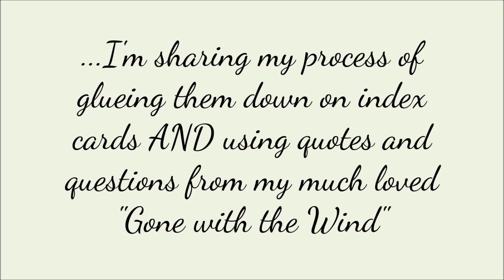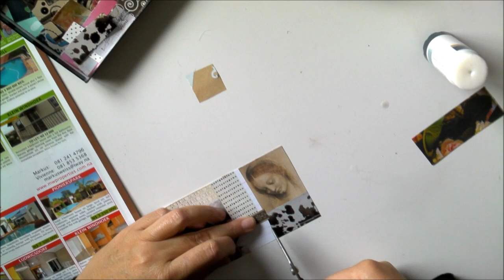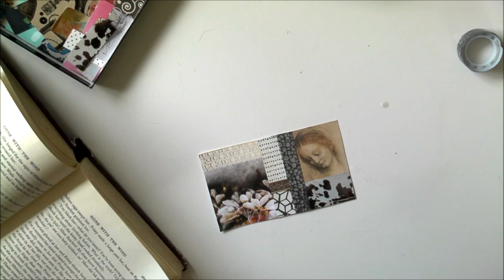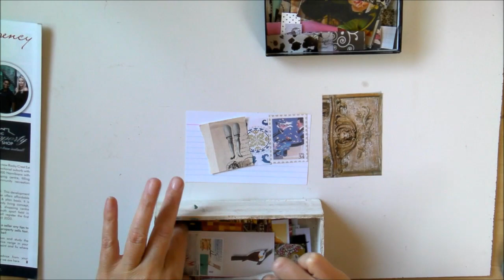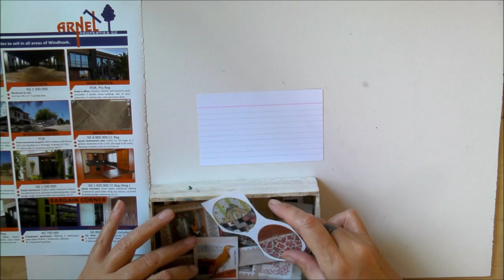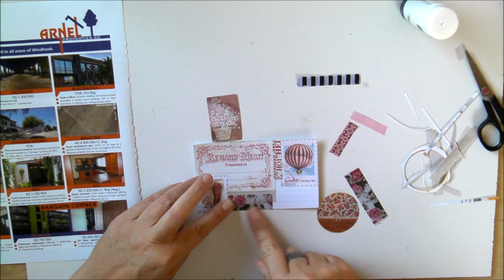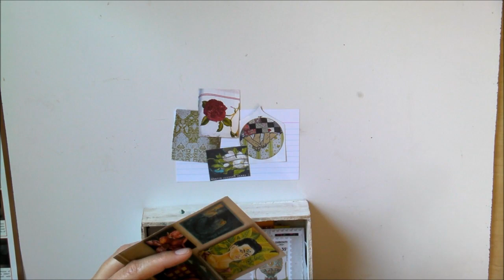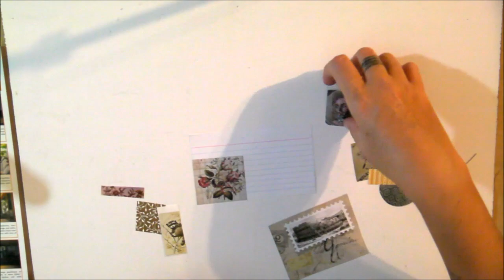ICAD 2020 || Day1-7